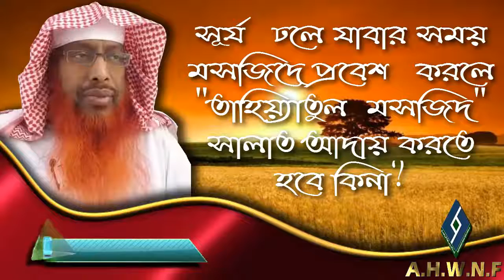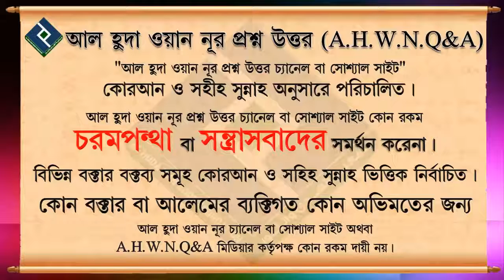সূর্য ঢলে যাবার সময় মসজিদে প্রবেশ করলে তাহিয়্যাতুল মসজিদ সালাত আদায় করতে হবে কিনা ᴴᴰ┇শায়খ সাইফুদ্দীন